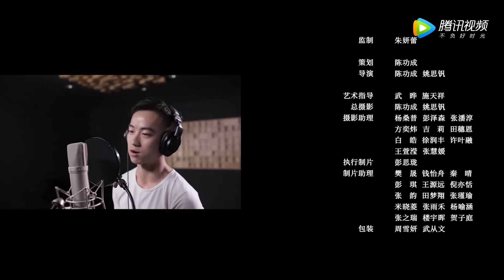复旦大学2017届毕业MV《少年又远方》原来故事很短回忆很长 — 复旦大学 Fudan University